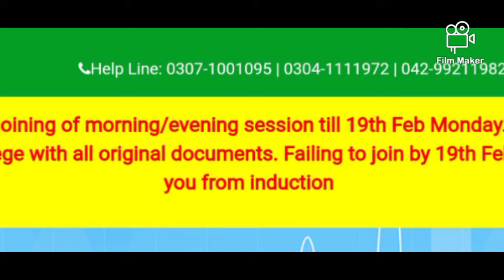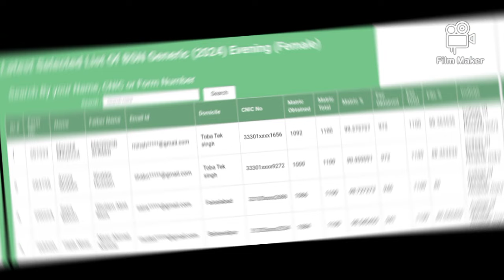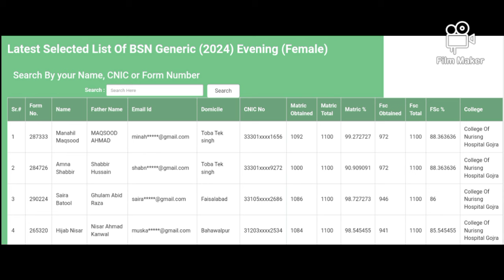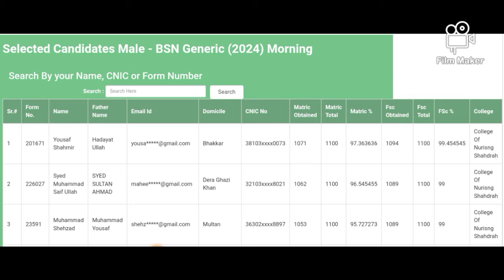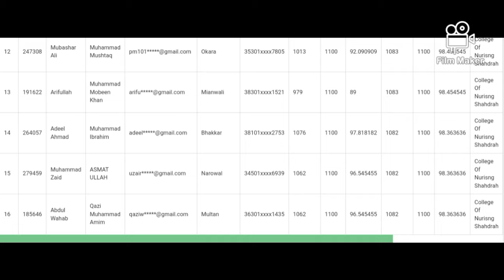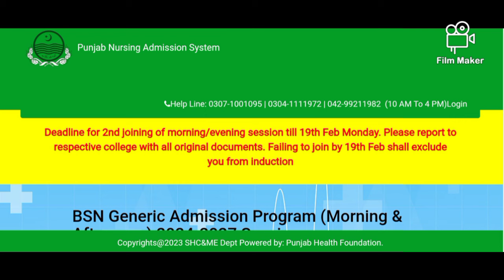BSN Morning 4th and Evening 3rd Merit Lists |Closing Merit |Joining process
Asslam alaikum students and viewers!!
In this video I am going to share with you people a few important things about nursing admission 2024-25...
The news is that the 3rd list for evening shift and 4th list for morning shift for males and females has been displayed...
In this video I have told about🔴Nursing expected closing merit
🔴BSN morning 4th merit list
🔴Bsn evening 3rd merit list
So completely watch this video for proper guide..
For further updates you should visit the nursing official website...
Link of nursing official website is...

I Hope all your queries will absolutely be solved by complete watching this video...
Link of my YouTube channel Is..

nuraing new list
Bsn joining
bs nursing classes
Bsn new Admission
Bsn Scope
Bsn stipend
nursing salary
lhv scope
bsn morning 4th list
motivational videos
bsn merit
private nursing
best nursing channel
best nurse